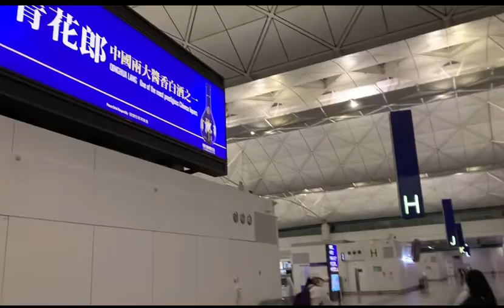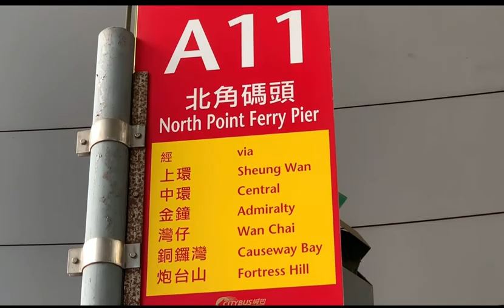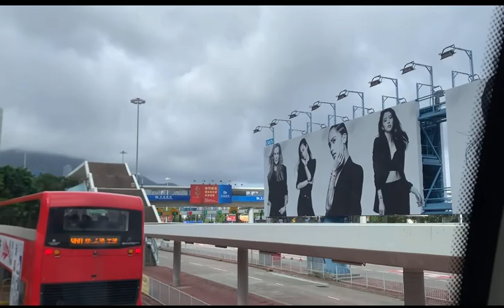AIRPORT, MY SISTER’S VACATION